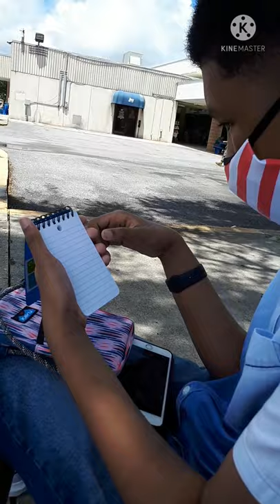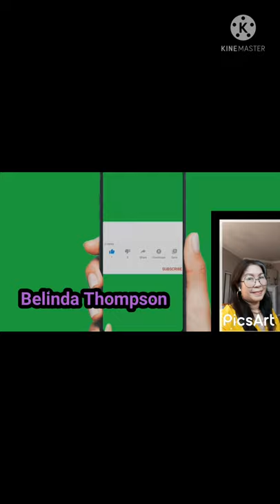Shopping time for school clothes